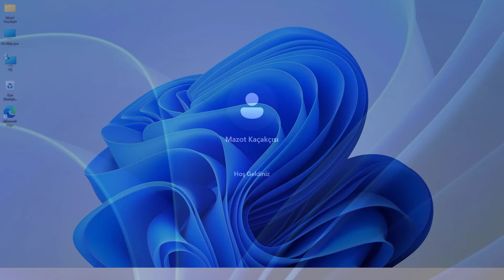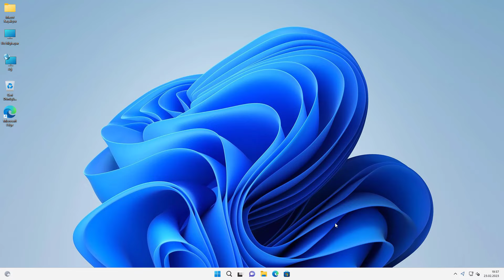Windows 11 Başlangıç Şifresini (Parola) Kaldırma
Herkese Merhaba. Bu videomuzda programsız “Windows 11 Giriş - Başlangıç Şifresi Kaldırma” konusu ile ilgili bilgi vermeye çalıştık.

Etiket: Windows 11 Başlangıç Şifresini Parola Kaldırma, Windows 11 Açılış Şifresi Kaldırma, Windows 11 Şifre Kaldırma, Windows 11 Parola Kaldırma, Windows 11 Giriş Şifresi Kaldırma, Windows 11 Şifresiz Giriş…